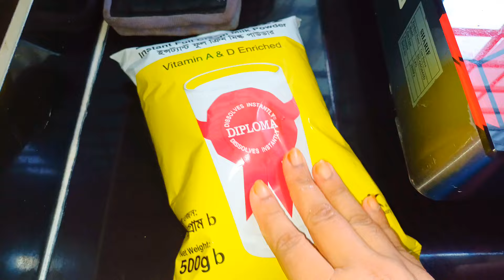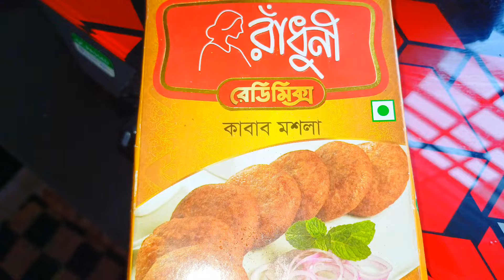সংসারের রান্নাবান্না কাজকর্মের ব্যস্ততার মাঝেই গৃহিনীদের সারাটাদিন।।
আসসালামুআলাইকুম সবাইকেই স্বাগতম জানাই আজকের নতুন ভিডিওতে।।